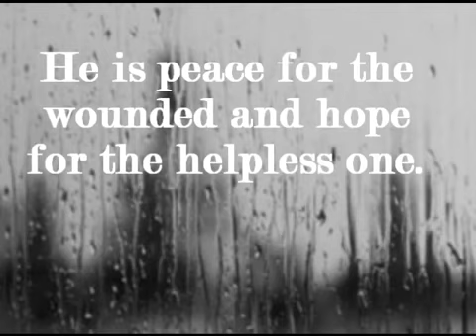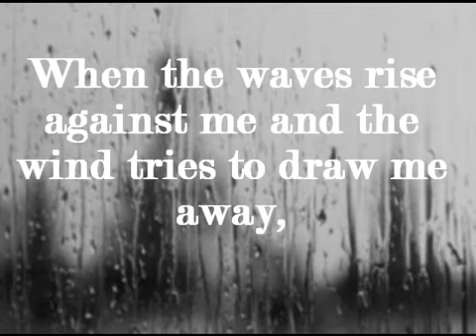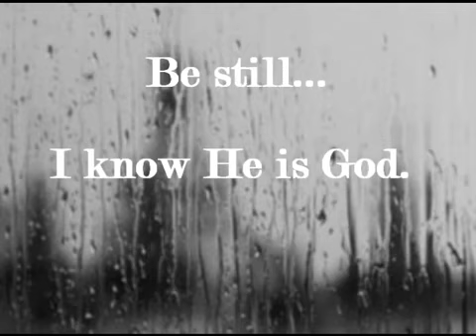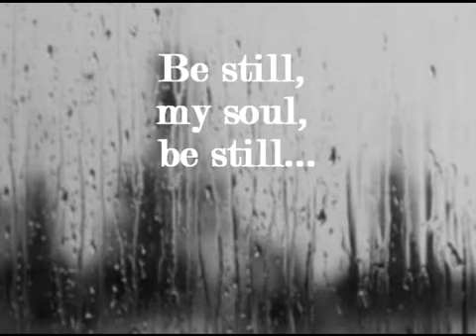Be Still |Lyrics| - Kari Jobe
Kari Jobe 2009 - Kari Jobe Album

Credits: Kari Jobe, Absolute Label Services, ASCAP And CMRRA